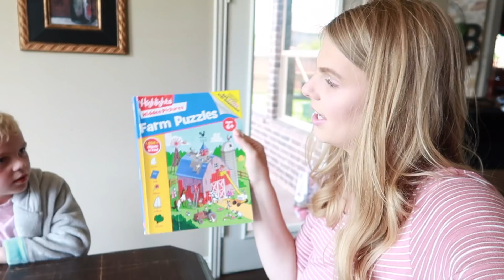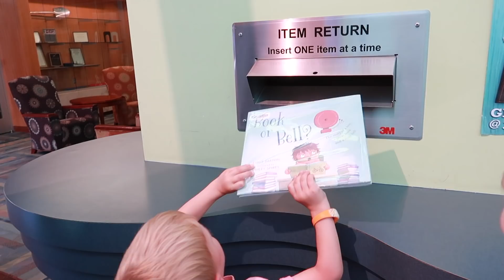WHEN A BREASTFEEDING BABY IS HUNGRY!!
June 11 & 12, 2018- Click the down arrow or "show more" button. :) - XOXO- The Bacas